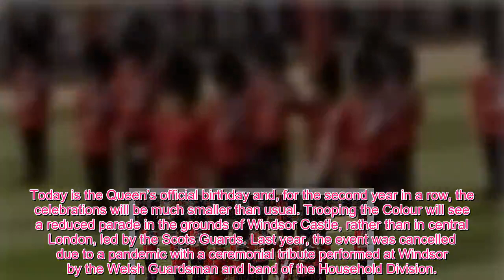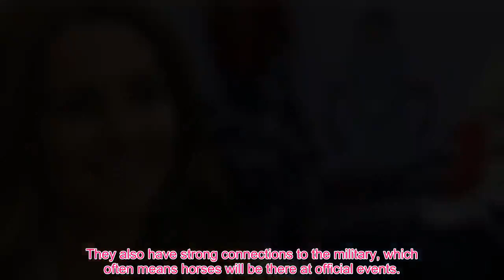Roy@l upset as allergy stops Kate from enjoying Trooping the Colour on Queen's big day